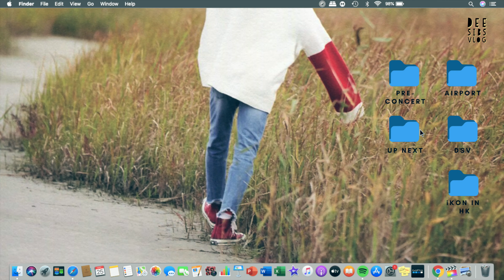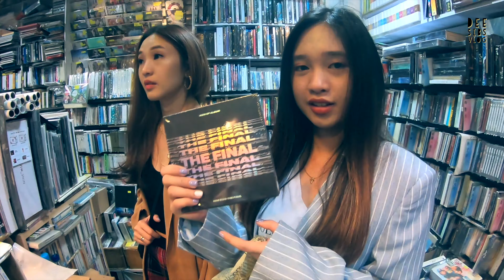iKON SEND-OFF in HONG KONG! 😱 BOBBY EPIC INTERACTION + EATING at CAFE CREPE (4K)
Hi guys! As promised, here’s the part 2 of our iKON in Hong Kong vlog! This time, we had a closer encounter with them thru SEND-OFF!

Also, we roamed around Mongkok for our last day + decided to find and eat the perfect place to dine which is the Café Crepe. We capped our day by buying iKON ‘The Final’ albums! Check it out so you’d know where to cop KPop merchandise, too!

Ps. It feels like the end if an era aka HK Travel era... so check out what is in store for Dee Sibs Vlog on the coming weeks!

Love,
Dee Sibs

☞TECH INFO
Camera: GoPro HERO5, SONY A600  & iPHONE 8